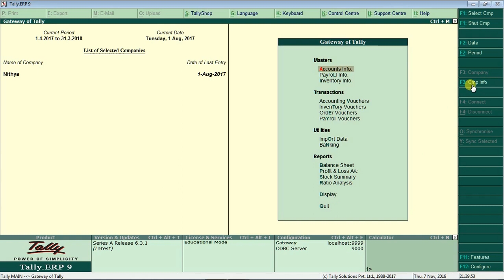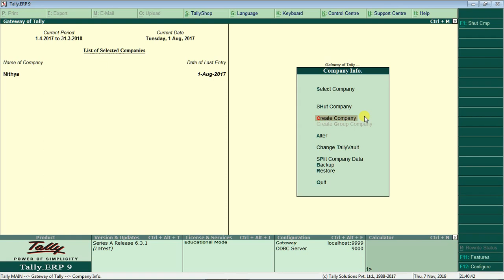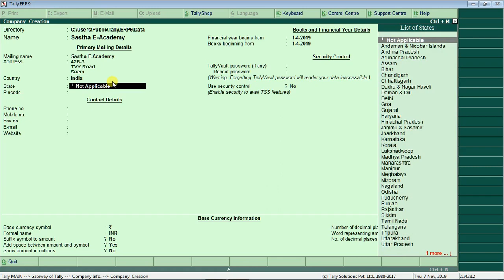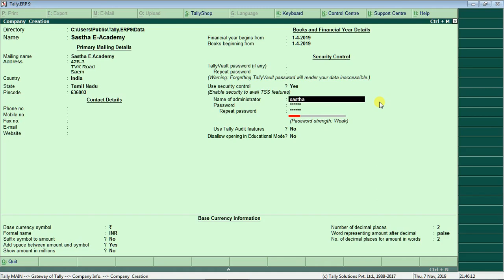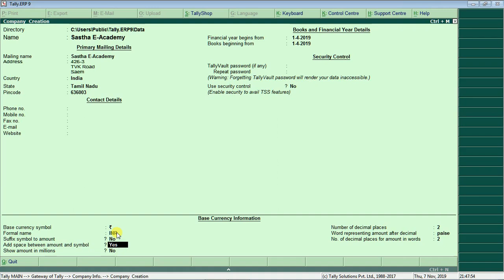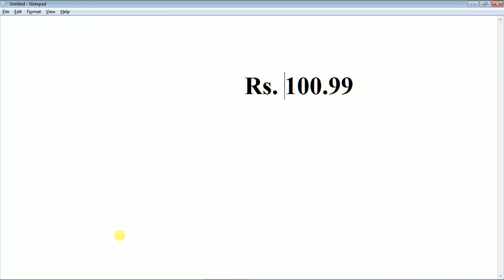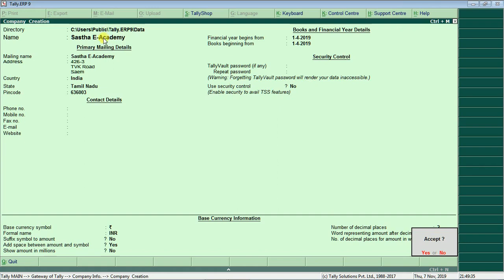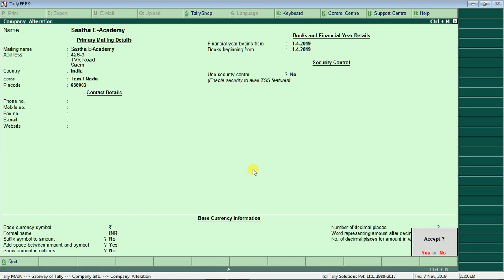TALLY ONLINE COURSE - PART 3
TALLY CLASS
PART 3
HOW TO CREATE COMPANY IN TALLY